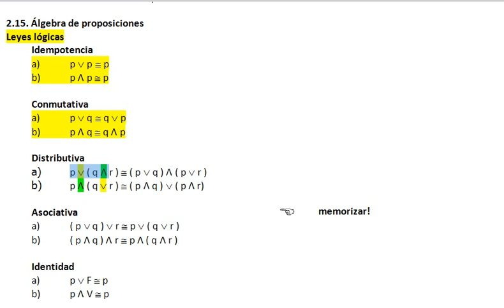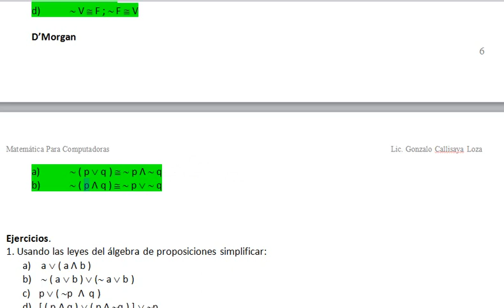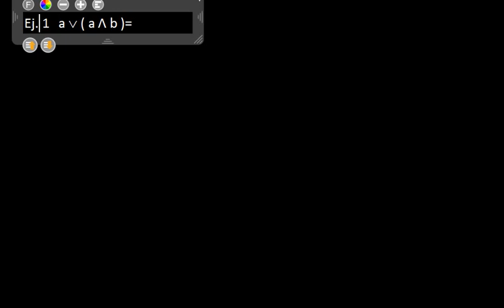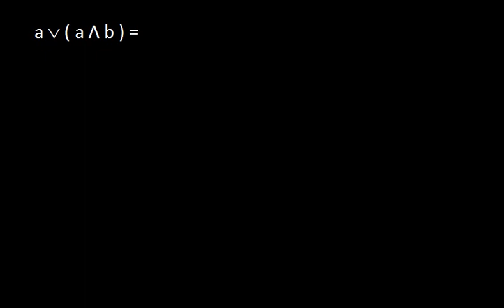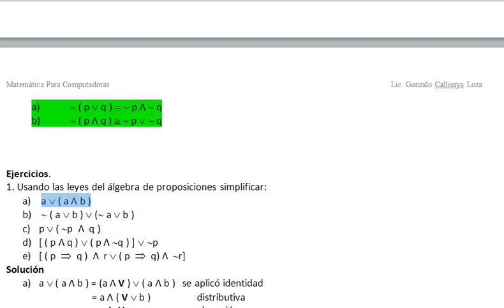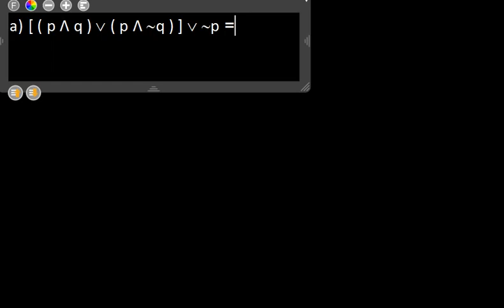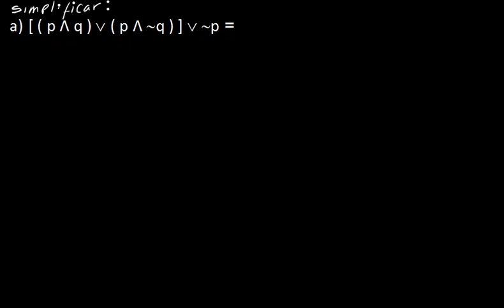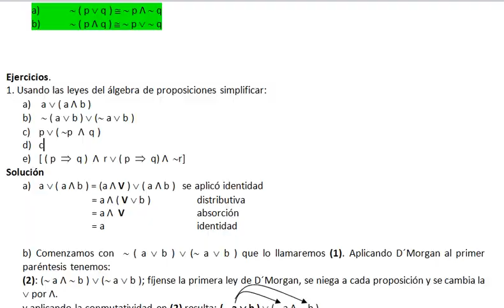2.9. Álgebra de proposiciones, Prof. Gonzalo Callisaya Loza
2. Lógica, para institutos técnicos.